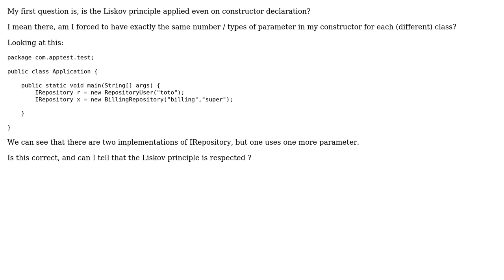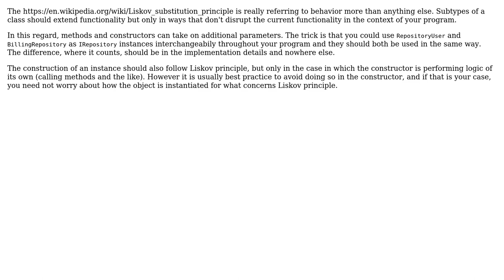Software Engineering: Liskov principle with different constructor parameters (2 Solutions!!)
Software Engineering: Liskov principle with different constructor parameters

With thanks & praise to God, and with thanks to the many people who have made this project possible! | Content (except music & images) licensed under CC BY-SA | Music | Images & others | With thanks to user Thomas thomas user Robert Harvey user Neil user gnat and the Stack Exchange Network Trademarks are property of their respective owners. You are responsible for your own actions.